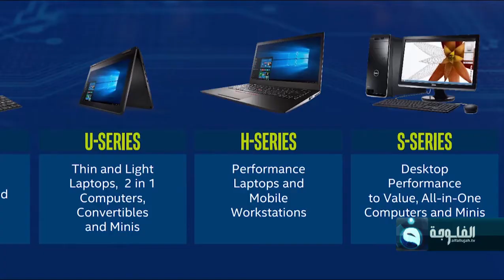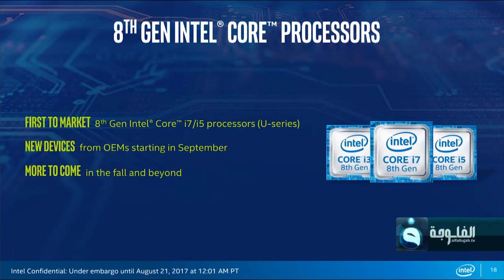إنتل تعلن رسمياً عن الجيل الثامن من معالجات INTEL CORE للحواسيب المحمولة